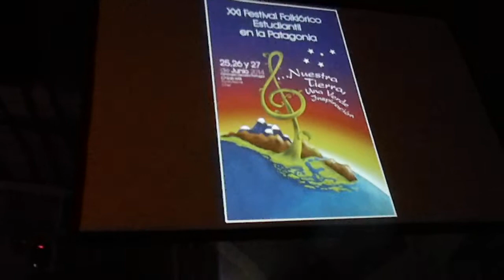GRUPO VOCAL DE 4°BASICO. ESCUELA 18 DE SEPTIEMBRE.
PRESENTACION EN EL FESTIVAL ESTUDIANTIL EN LA PATAGONIA 2014. PUNTA ARENAS CHILE.